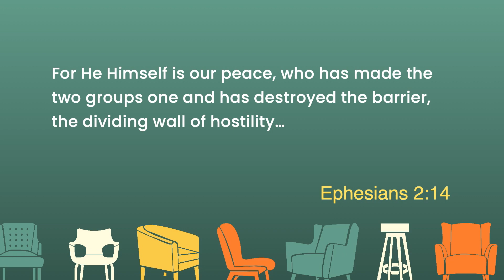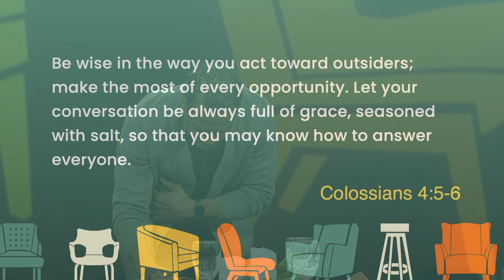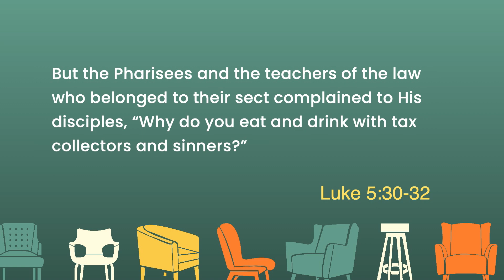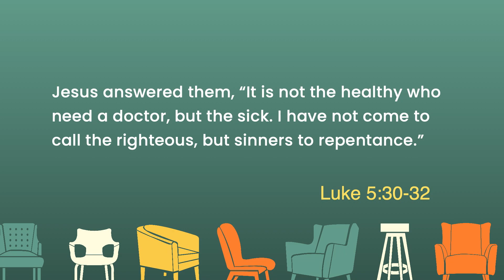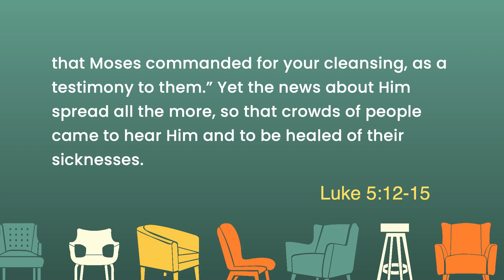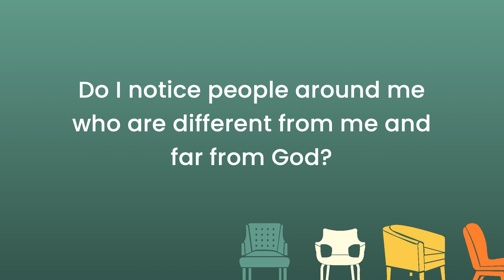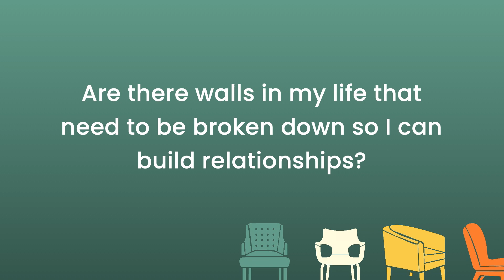Tables, Not Walls | Duane Roberts | Luke 5:27-32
Concluding this special series, Pastor Duane Roberts walks us through Luke 5: 27-32 and explains why Christians are called to build tables of connection, not walls of separation, with people who don’t know Jesus as we build relationships and demonstrate the love of Jesus.

00:00 Tables, Not Walls
08:10 POINT 1: The Table Is A Place For Breaking Down Walls
12:30 Ephesians 2: 14
17:54 POINT 2: The Table Is A Place For Building Relationships
23:34 Colossians 4: 56
27:09 Luke 5: 30-32
28:55 Point 3: The Table Is A Place To Introduce People To Jesus
35:47 Luke 5: 12-15
45:05 Questions